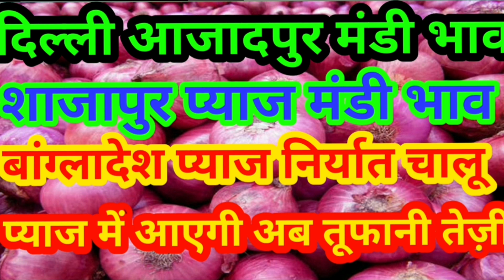150 रु की रही तेज़ी। दिल्ली आजादपुर मंडी प्याज भाव। 28 गाड़ियों की रही आवक। देखिए आज के भाव दिल्ली ।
दिल्ली आजादपुर मंडी प्याज भाव आज का भाव दिल्ली आजादपुर मंडी का प्याज भाव दिल्ली मंडी का दिल्ली मंडी का भाव आज का आजादपुर मंडी का प्याज का भाव दिल्ली का दिल्ली मंडी भाव दिल्ली मंडी भाव अपडेट प्याज भाव दिल्ली का प्याज भाव दिल्ली आजादपुर मंडी का मंडी भाव अपडेट आज का प्याज का भाव आज का कांदा का भाव टुडे प्याज भाव
दिल्ली आजादपुर मंडी प्याज का भाव बताइए
आजादपुर मंडी प्याज का भाव बताइए
आज का प्याज का भाव बताइए
दिल्ली मंडी में आज प्याज किस भाव रहा
क्या प्याज में तेजी बनेगी
प्याज में तेजी कब तक आएगी
दिल्ली आजादपुर मंडी में प्याज की कितनी आवक रही
10 सितंबर शनिवार दिल्ली आजादपुर मंडी भाव
10 सितंबर शनिवार दिल्ली आजादपुर मंडी प्याज भाव
आज का प्याज का भाव
प्याज भाव आज का
दिल्ली फ्रूट मार्केट भाव
दिल्ली सब्जी मंडी का भाव
दिल्ली लहसुन मंडी का भाव
दिल्ली अदरक का भाव
दिल्ली टमाटर का भाव
दिल्ली सब्जी मंडी भाव
दिल्ली सब्जी मंडी टमाटर का भाव
दिल्ली सब्जी मंडी लहसुन का भाव
दिल्ली सब्जी मंडी प्याज का भाव
शनिवार को प्याज में कितनी तेजी रही
शाजापुर मंडी प्याज का भाव
देवास मंडी प्याज का भाव
उज्जैन मंडी प्याज का भाव
नासिक मंडी प्याज का भाव
नासिक प्याज का भाव
मंदसौर मंडी प्याज का भाव
मंदसौर मंडी लहसुन का भाव
इंदौर मंडी लहसुन का भाव
इंदौर मंडी चने का भाव
10 सितंबर शनिवार इंदौर मंडी प्याज का भाव